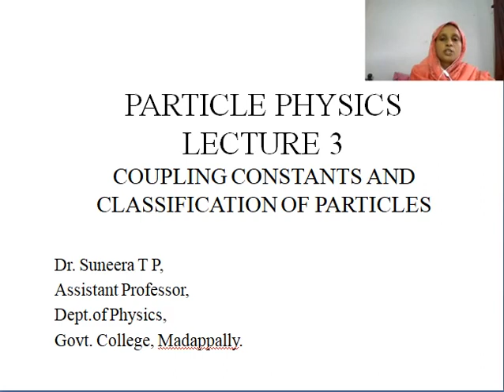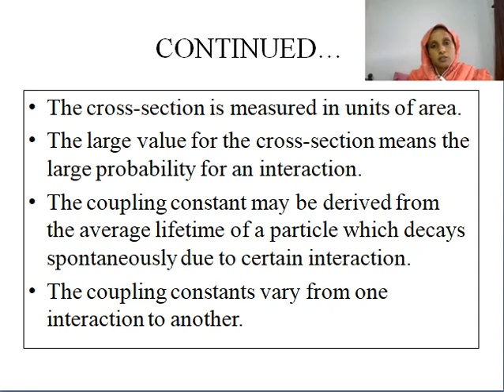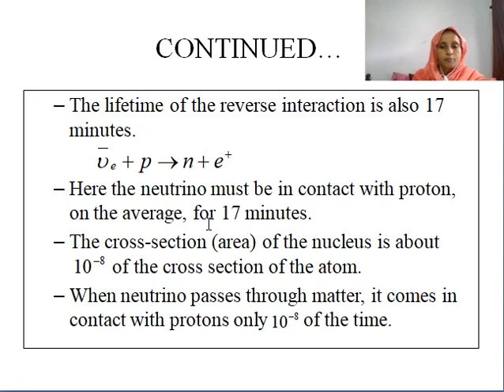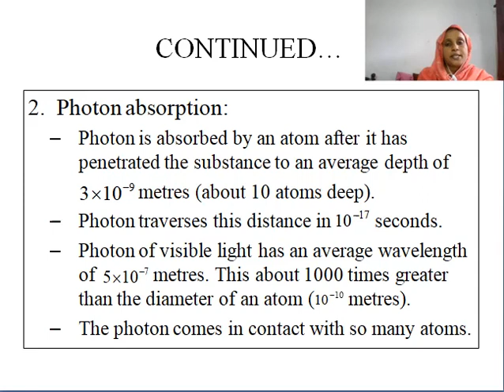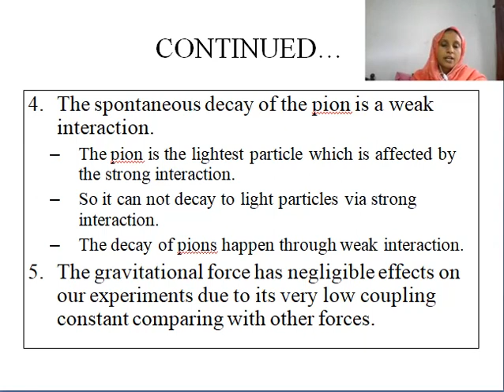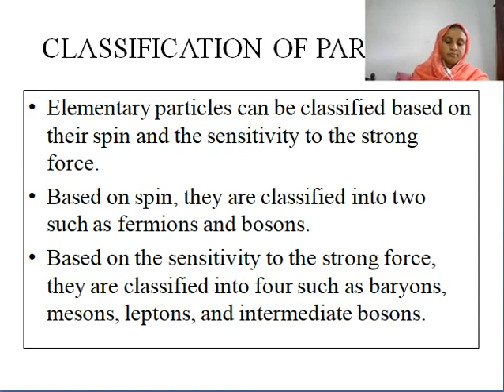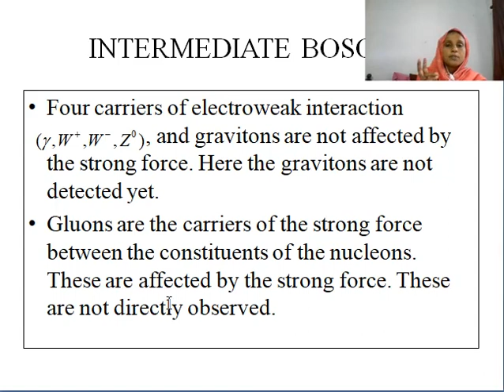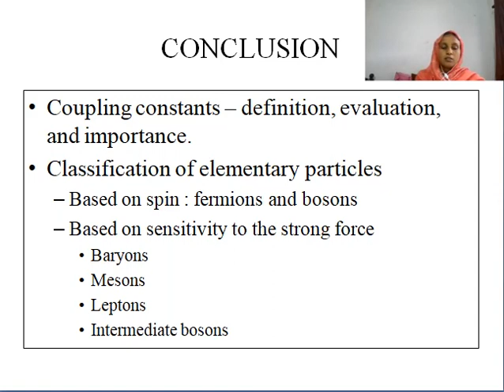coupling constant and classification of particles//particle physics//Nuclear Physics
3rd semester//MSc Physics//University of calicut